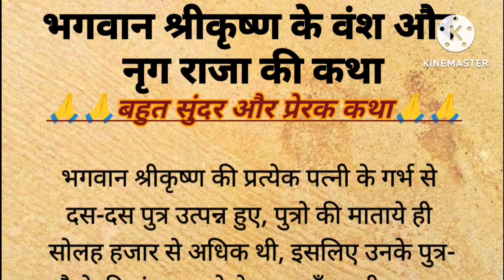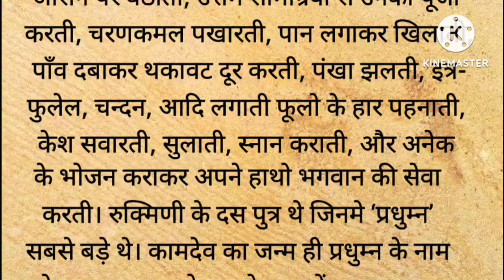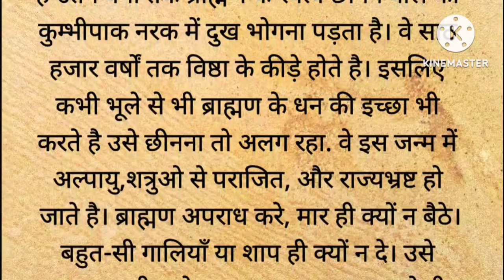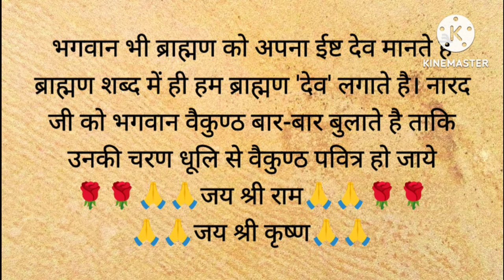भगवान श्री कृष्ण के वंश और गिरगिट की कथा | pauranik katha | janmashtami | ramayan | ramcharitamanas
भगवान श्री कृष्णा के वंश और गिरगिट की कथा | pauranik katha | janmashtami
श्री कृष्ण के पुत्र और पौत्र कितने थे?
valmiki ramayan
ramayan ka prasang
ramayan katha
ramcharitamanas
iramavataram
राम कथा
रामायण कथा
रामायण का प्रसंग
वाल्मीकि रामायण
रामचरितमानस

1. Motivational story in hindi
2.
Short motivational story in hindi
3. भगवान की कहानियां
4. Ram katha
5. Hindi kahani
6. Spiritual story
7. Adhyatmik kahani
8. Latest moral story
9. God story inspiration
10. Motivational story
11. Emotional story
12. Dharmik katha
13. Rochak hindi kahaniyan
14. Acchi kahani
15. Saachi kahani
16. Satya kahani
17. Shri ram katha
18. Bhagwan ki kahani
19. Top 10 moral stories in hindi
20. Moral story in hindi